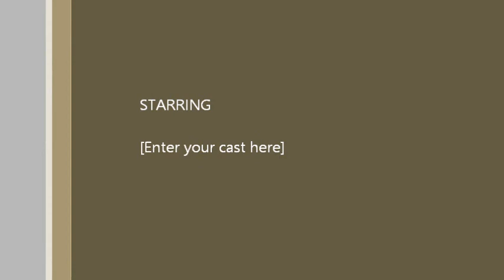January 26, 2013 Hawkwind - silver machine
silver machine